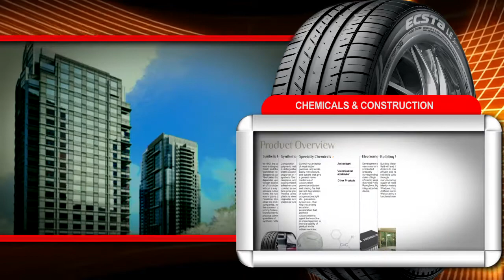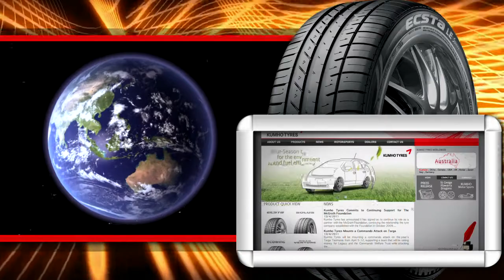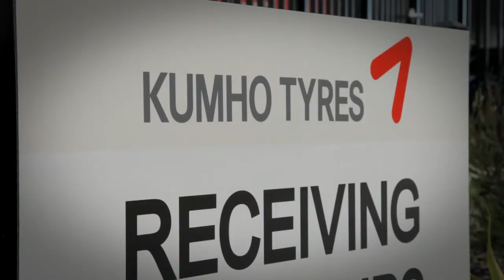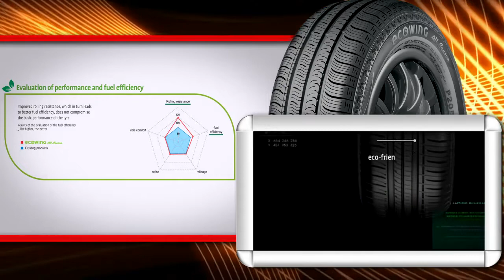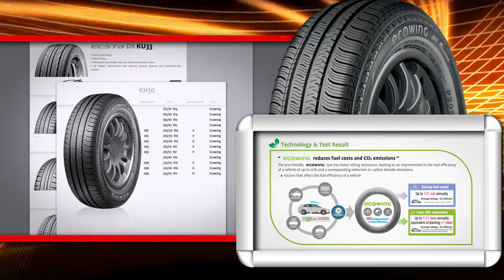KUMHO PROMO VIDEO Nov 2012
Kumho Australia